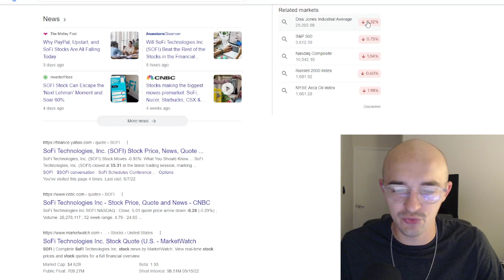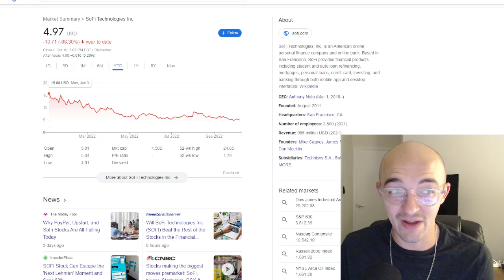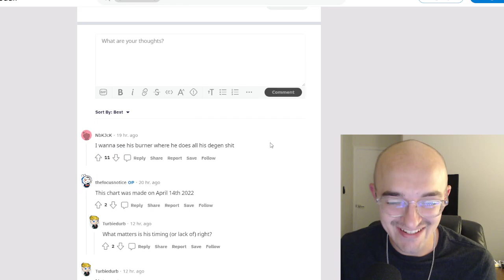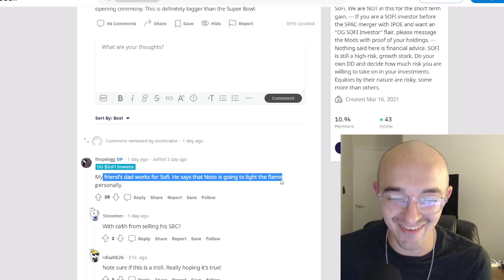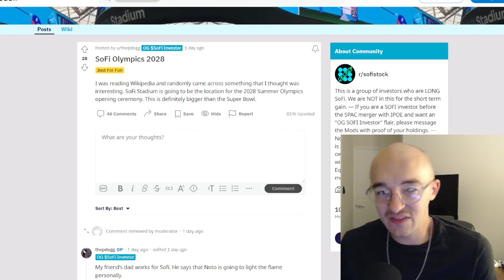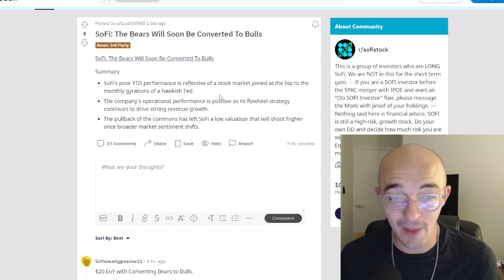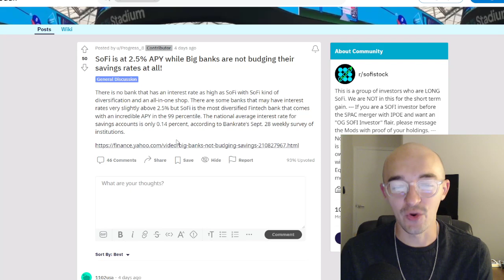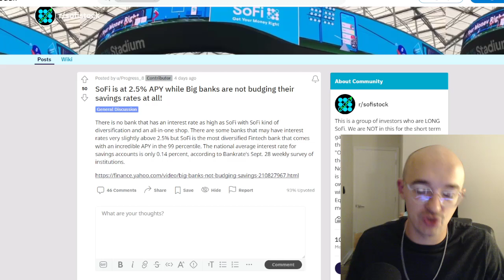HUGE SOFI STOCK NEWS - "STRONG BUY" RIGHT NOW!? - TOP 1% APY INTEREST RATES | BIG BANKS WONT BUDGE